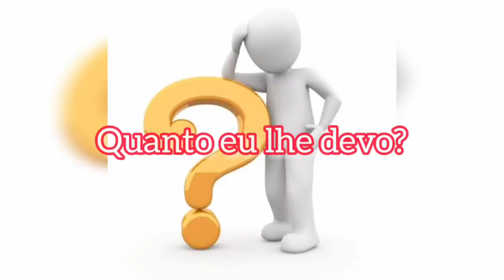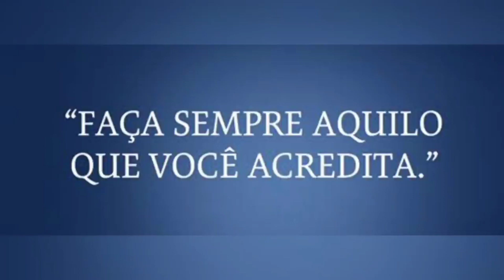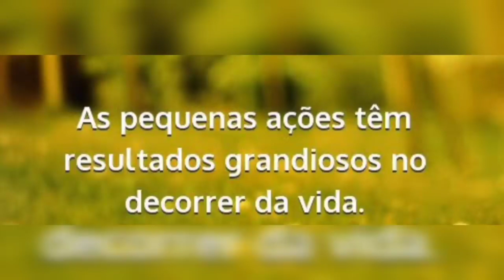📢 ATENÇÃO: A LEI DA SEMEADURA, NÃO FALHA!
👉 Siga o canal oficial Elizeusilvatv  Rumo aos 500k🤗